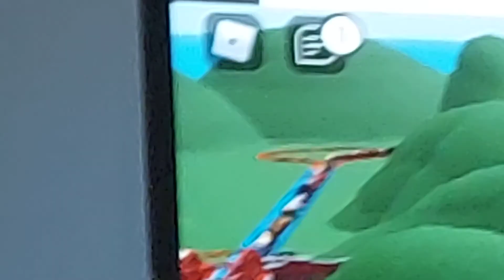LONGEST TOMY TESTING GROUNDS TRAIN (100 TRUCKS)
thanks to soad